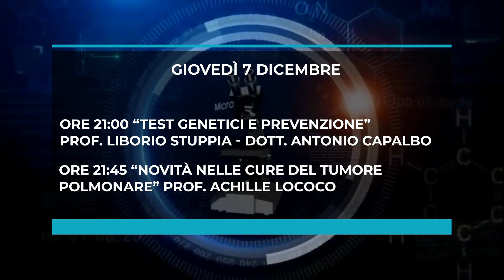Pronto Medicina Facile - Ospiti e argomenti di giovedì 7 Dicembre (Promo Tv)